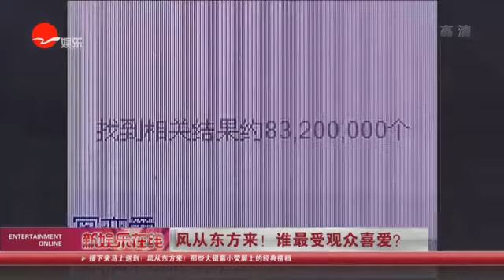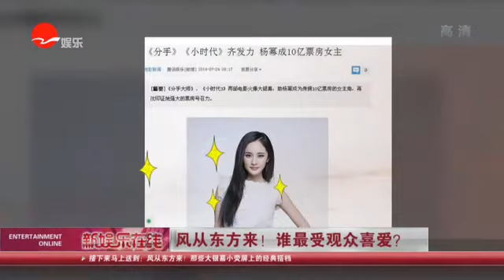《看看星闻》:孙红雷霍建华杨幂 谁最受观众喜爱？ Kankan News【SMG新闻超清版】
[新闻摘要]孙红雷萌萌哒，霍建华高人气高颜值，杨幂拼命三娘靠作品说话，谁才是观众最喜爱的那个？